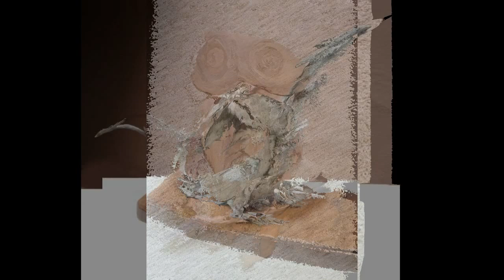Animaux en bois flotté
Découvrez de merveilleuses sculpture/animaux réalisés avec du bois flotté.